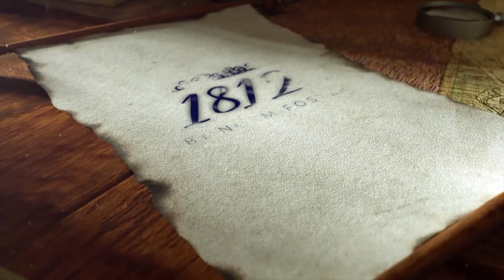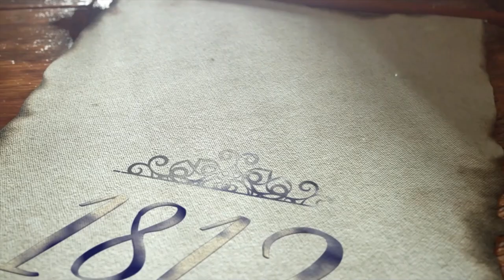1812 by Norm Foster (Official Trailer)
1812 by Norm Foster now playing at Fort George National Historic Site in Niagara-on-the-Lake. Running through to JUNE 23, 2022.